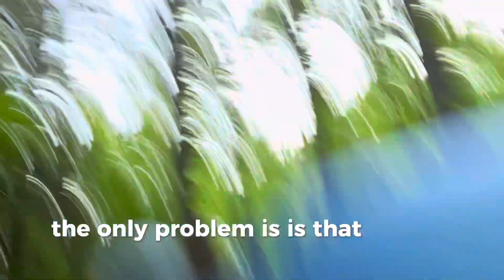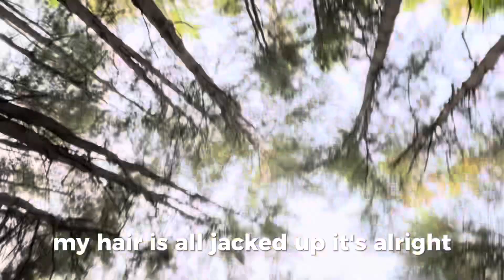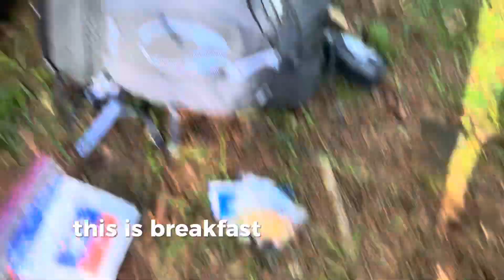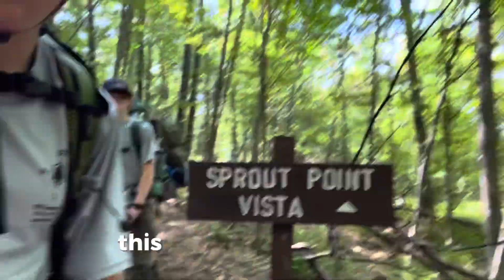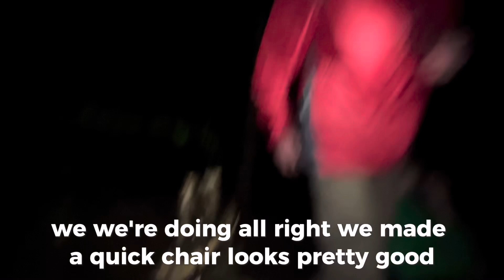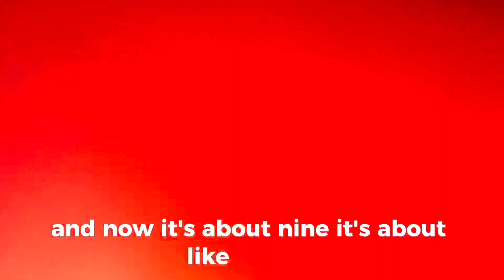Backpacking 101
Episode 1 of the backpacking journey. Preparing for high adventure